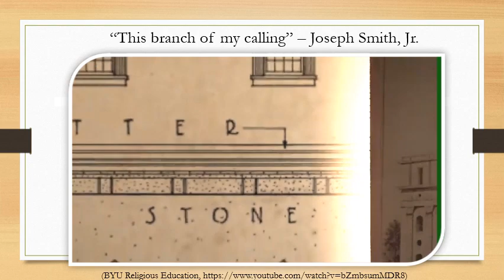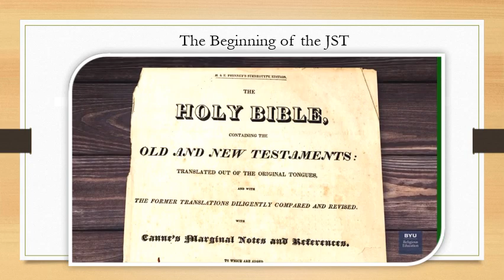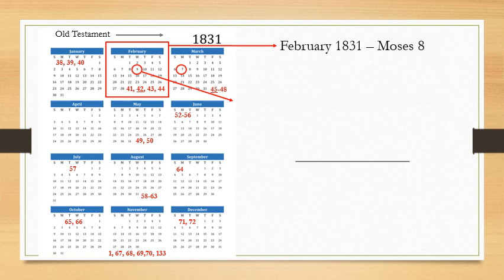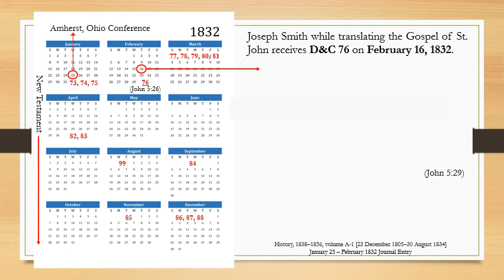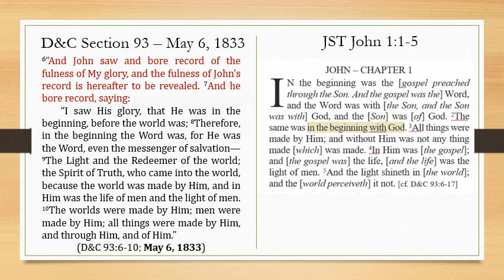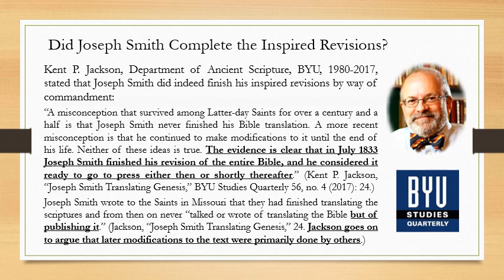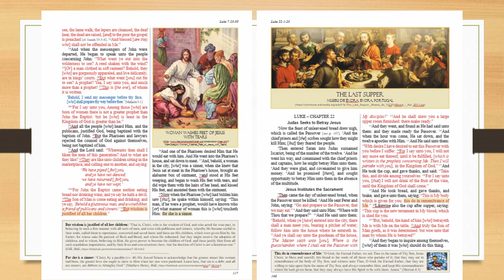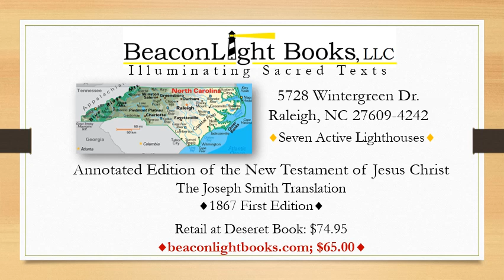The Joseph Smith Translation of the New Testament - Annotated Edition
The Come Follow Me course for 2023 will be on the New Testament. Available for study is the complete Joseph Smith Translation that uses the 1867 First Edition text. This presentation will highlight the importance God placed on having Joseph Smith correct this sacred scripture, and once he completed it, to publish it to the world.